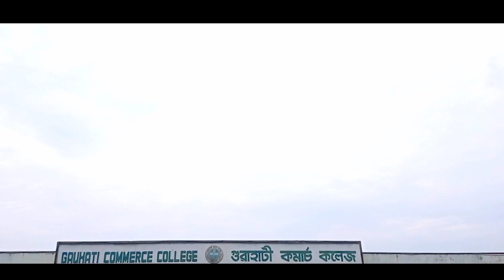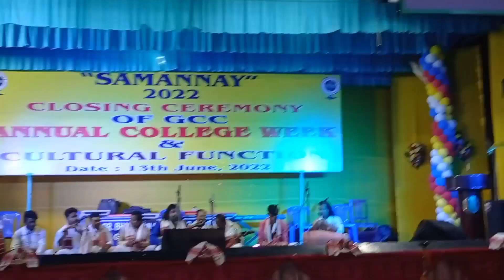GAUHATI COMMERCE COLLEGE ।। CULTURAL EVENING।। GCC ।।